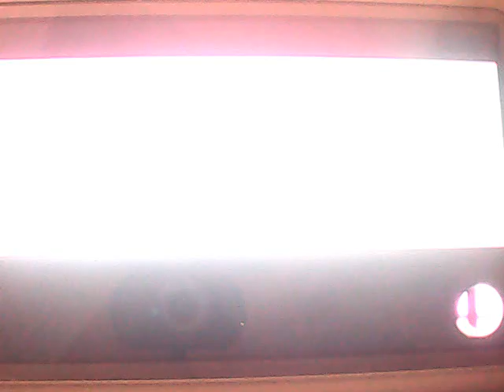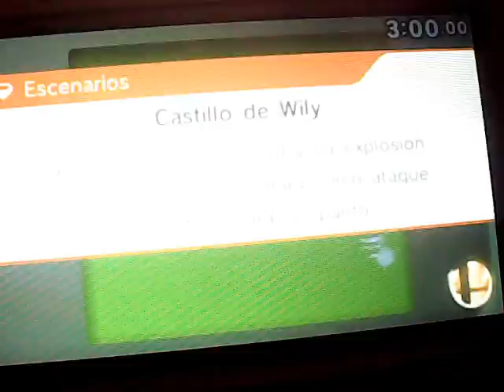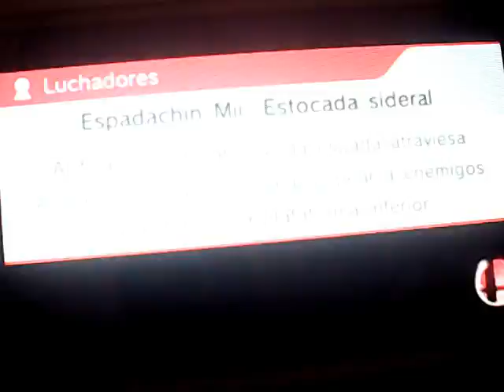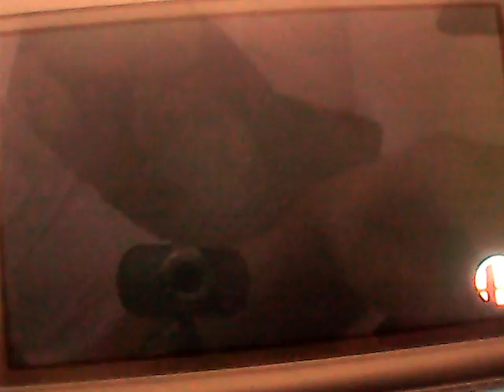SSB4 3DS: El Sarao Extreme Battle Royale XOver 1.8 Special Edition VS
(ft. Nico Yazawa, Antonio Recio & Vasily Fet)
ADVERTENCIA: LEAN LA DESCRIPCIÓN ANTES DE VER EL VIDEO. EXTREMADAMENTE BESTIAL.
Hace poco, un nuevo título de Kingdom Hearts fue anunciado con un título algo loco, asi que tomé esa idea para un preludio al próximo Sarao de adrianstiles, aprovechando el nuevo juego de SAO que ha salido hoy a la venta en Europa.
Esta vez me he traido un torneazo entre todos los personajes que ya han aparecido en El Sarao: Kirito, Asuna, Sinon, Eren Jaeger, Yuuki Rito, Misaka Mikoto, Iñigo 'Masterlover' Montoya, Chen y El Gran Nick. Pero no lo veia suficiente, asi que he invitado a 3 invitados de lujazo: Nico Yazawa (Love Live), Antonio Recio (LQSA) y Vasily Fet (The Strain), para hacer el crossover más bestial de adrianstiles. Vale totalmente la pena este supervideo. ¿Quién se hará con el título?
Por cierto, comentaros que en 2016, podréis disfrutar de El Sarao XOver 2: El lio inverso y El Sarao Interactivo en adrianstiles.